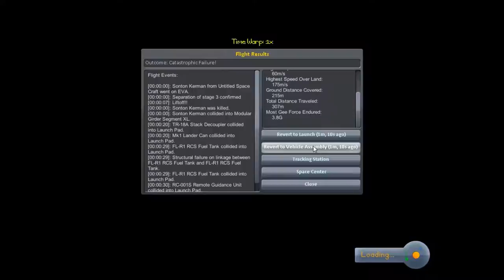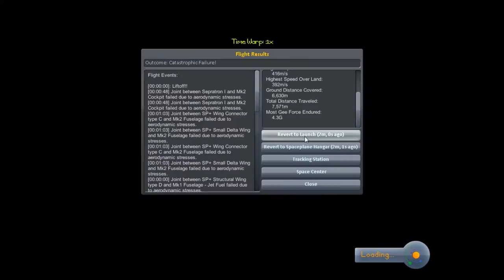ksp messing around 2